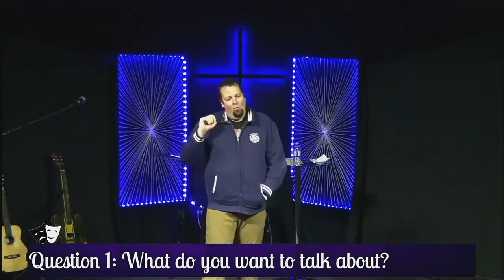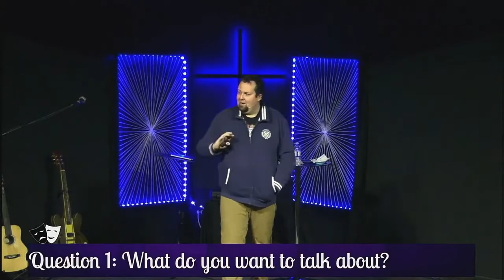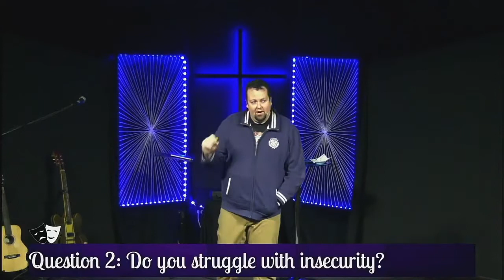The Masks We Wear - Herod and Herodias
As we wrap up our series, we ask this question: Have you ever thought of yourself as a bully?